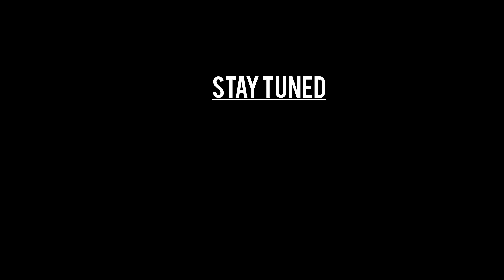EXPERIENCING Nagaland State Transport || Hornbill Festival 2022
nagaland State Transport